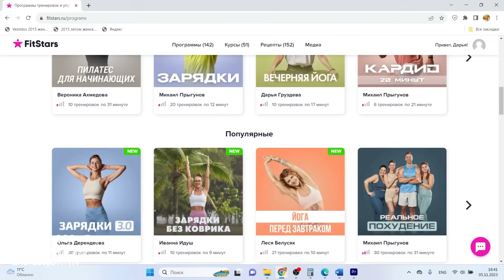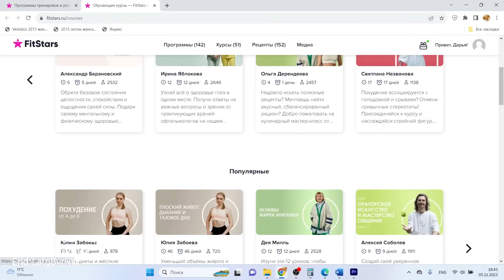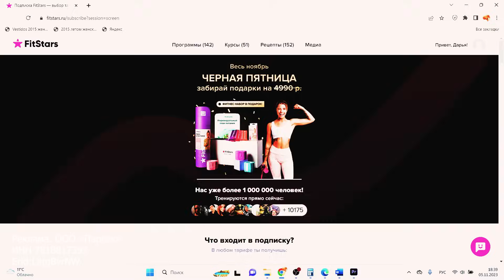ВДОХНОВЛЯЕМСЯ НА ПОШИВ! ШВЕЙНЫЕ ПЛАНЫ НА НОЯБРЬ-ДЕКАБРЬ: ШУБКА, ПУХОВИК, ПЛАТЬЕ НА НОВЫЙ ГОД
Ноябрь – последний месяц с возможностью оформить Безлимит на всю жизнь!

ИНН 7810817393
Erid:LatgBvrNW

Привет! Сегодня говорим о планах на остаток года! Планы у меня обширные и интересные - пуховик, шубка, обновление трикотажной базы, а также нарядные изделия для встречи Нового года и моего юбилея)